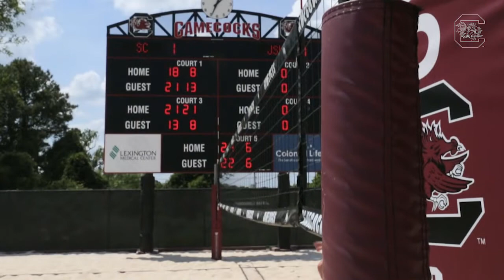HIGHLIGHTS: South Carolina Defeats Jacksonville State, 4-1